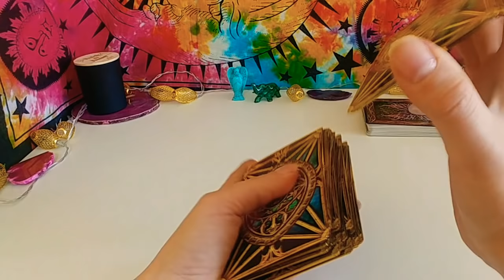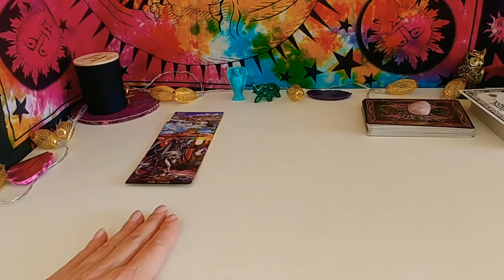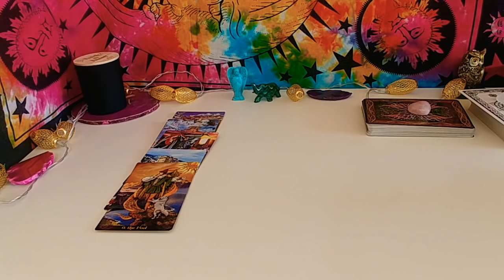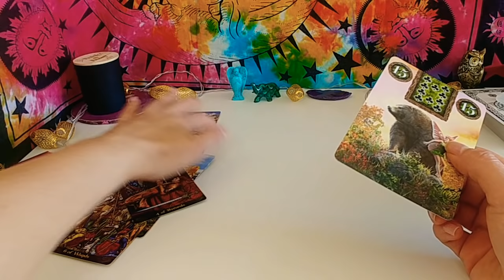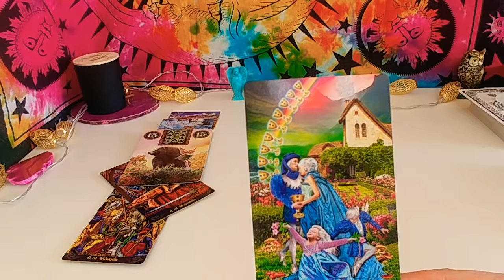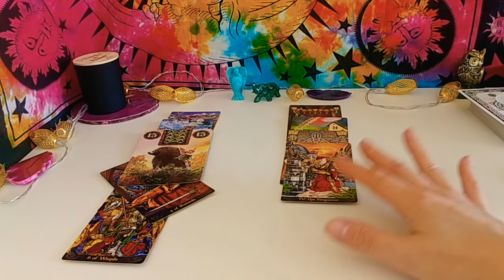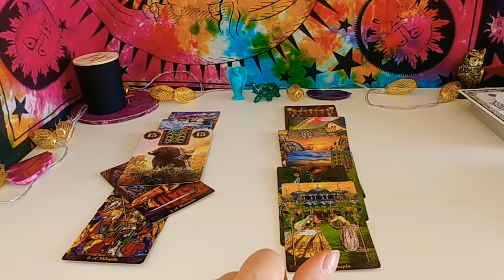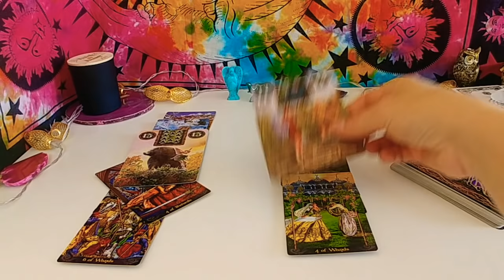❤KOZIOROŻEC miłość w 2019r❤PARY/SINGLE❤ horoskop tarot